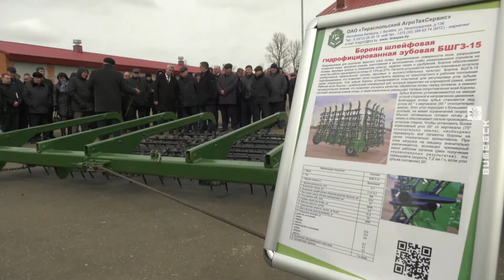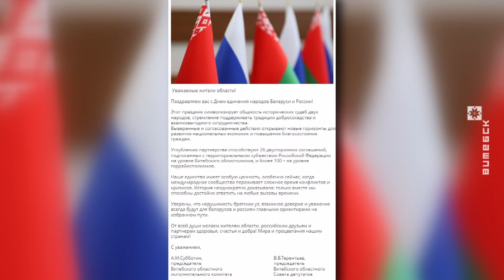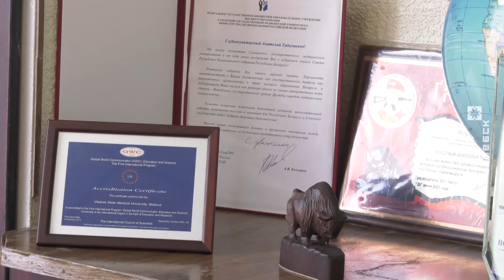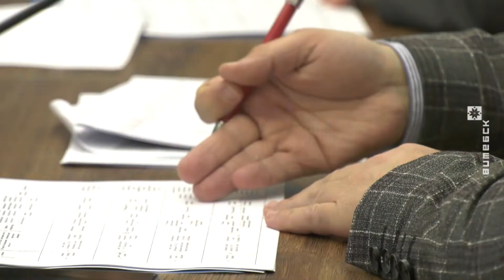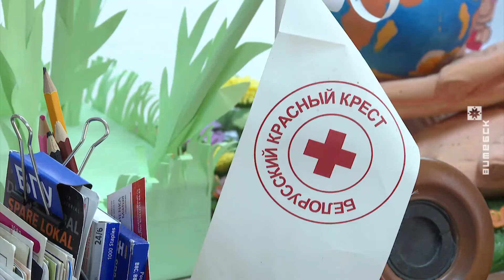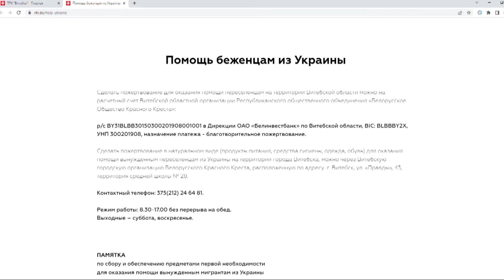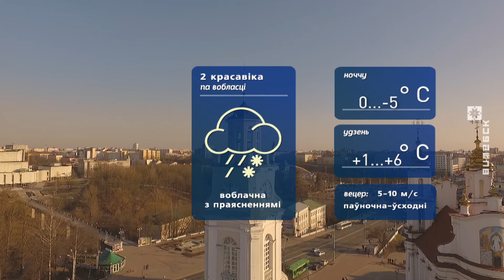Витебский Вестник (01.04.2022)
00:00:48 Семинар по вопросам АПК в Новке.
00:05:00 День единения.
00:06:28 Распределение в ВГМУ.
00:10:07 Помощь переселенцам из Украины.
00:11:50 День птиц.

© Телерадиокомпания «Витебск»
2022